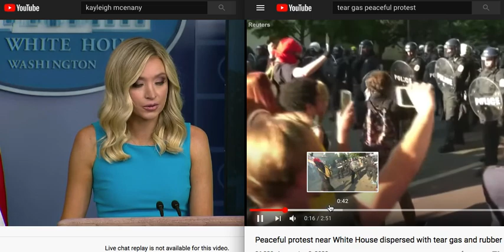lafayette park peaceful protestors beaten tear gas & Trump Kayleigh Mcenany lies George Floyd dies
lafayette park peaceful protestors beaten & tear gassed, so wartime president trump can take a photo shoot with a bible.  white house Trump press secretary Kayleigh Mcenany lies about it tarnishing the name of George Floyd, who died in police custody.  Died at the hands of the men who swore to protect and serve.    Every man woman, and child has a right to a fair trial, not to die like an animal on the street.  thank god for the video, or he would just be another statistic.